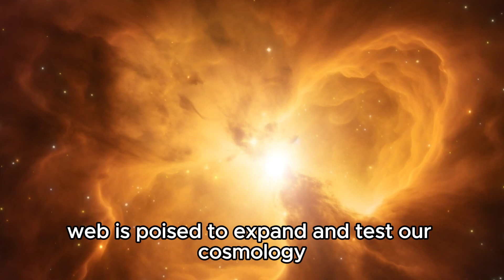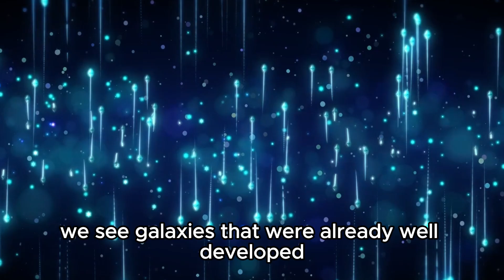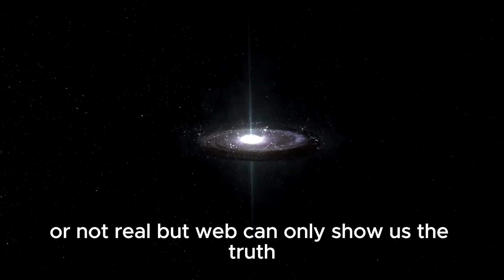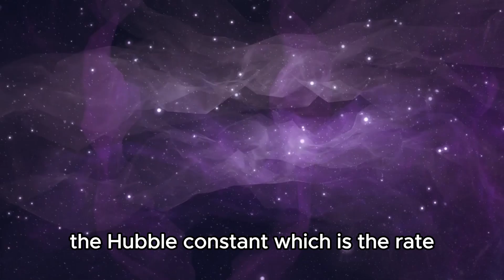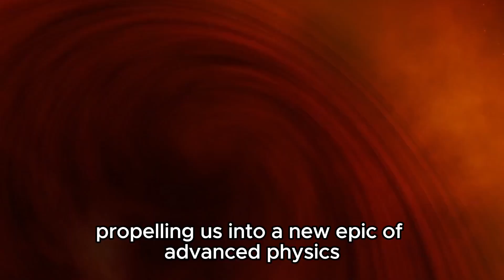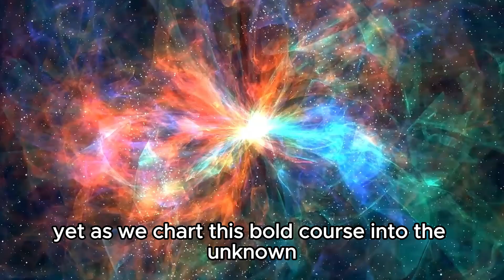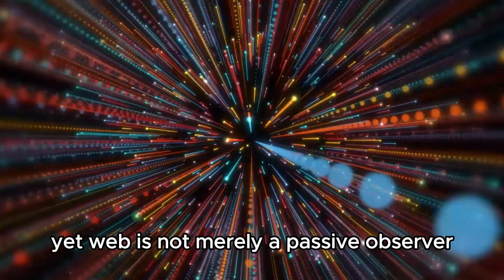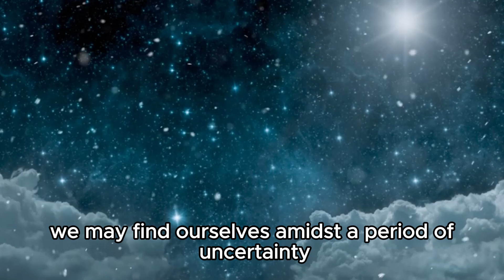IT’S GETTING BAD! James Webb's Finding Ends Debate in Physics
In a momentous revelation, the James Webb Space Telescope has brought an end to a longstanding debate in physics with its groundbreaking findings! Join us as we explore how this discovery has reshaped our understanding of the universe, settling key questions that have puzzled scientists for generations.